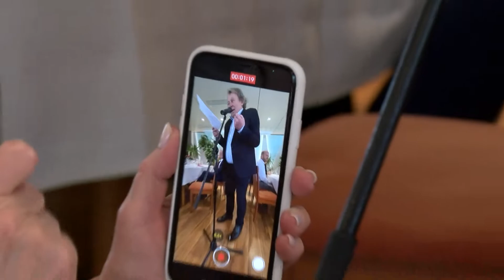Krúdy-gábli velős pirítóssal, palóclevessel, lencsefőzelékkel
Krúdy Gyula a magyar irodalom egyik leginkább szerethető alakja, aki megszállottan kártyázott, falta a nőket, a pesti éjszaka királya volt, ő soha nem akart hazatérni. Az átlumpolt éjszaka után pedig sokszor a reggel is a vendéglőkben érte utol, ahol élve a lehetőséggel fogyasztott is valamit, azt ami marad a konyhán. A Krúdy-gábli ezen legenda nyomán lett hagyomány, amelyet évről-évre Balatonfüreden is megrendeznek. Ezúttal tradicionális magyar ételek kerültek az asztalokra.